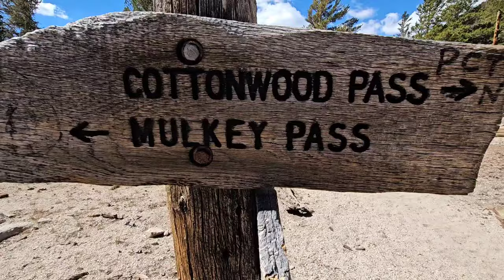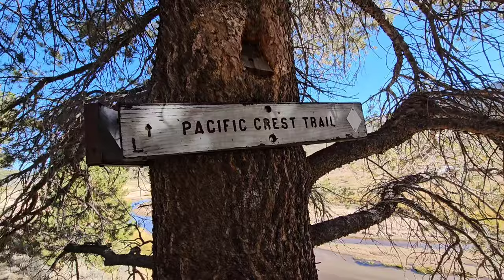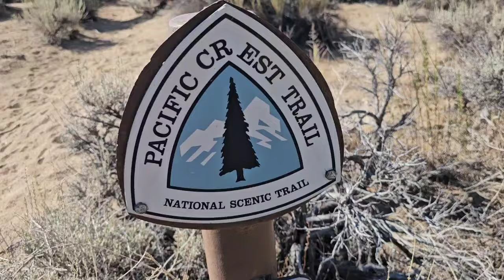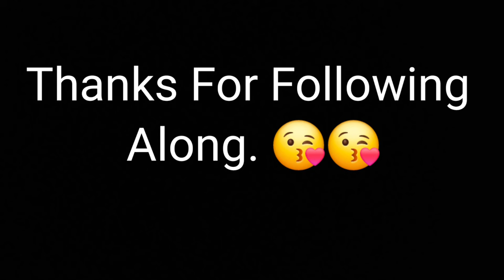PCT make up miles. Cottonwood Pass To S. Kennedy Meadows.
Making up miles on the PCT. We missed it due to a snowstorm in 2021.